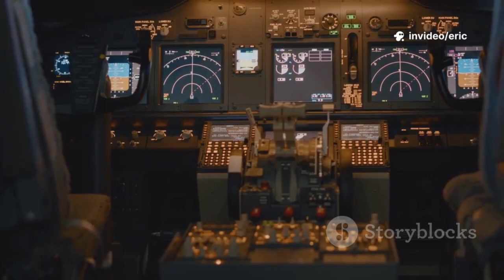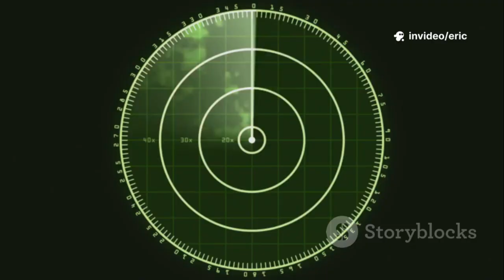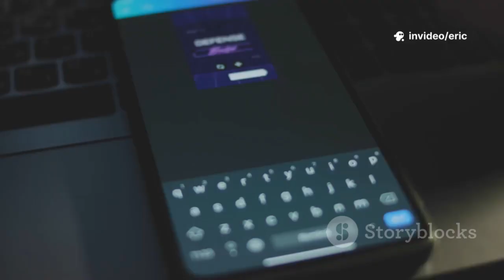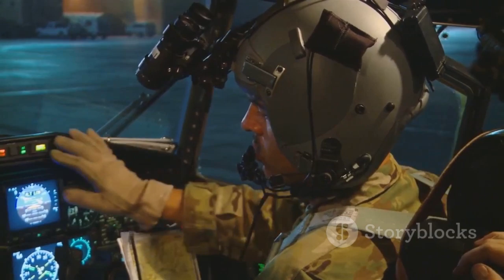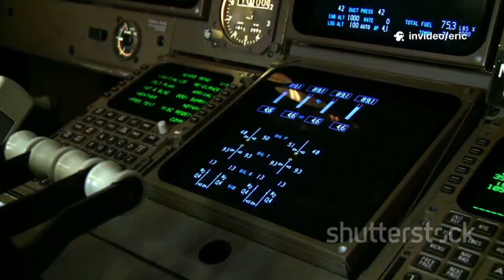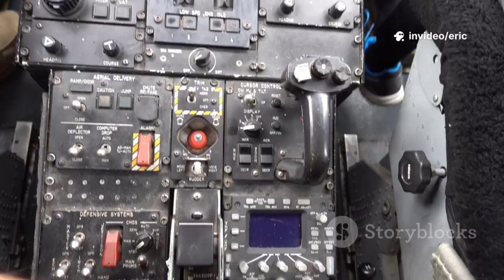B-2 Spirit vs B-21 Raider Stealth Bombers Documentary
Explore the evolution of American stealth bombers in this in-depth look at the B-2 Spirit and the next-generation B-21 Raider. Discover how the B-2’s revolutionary flying wing design revolutionized stealth technology since the 1990s and why the B-21 Raider aims to enhance survivability with AI-enabled systems and advanced materials. This video breaks down stealth capabilities, strategic roles, and the future of long-range strike missions. Learn about their impact on modern air warfare, cost efficiency, and networked combat environments. Which bomber will dominate future skies—the proven B-2 or the cutting-edge B-21? Watch now to find out and join the conversation!

OUTLINE:

00:00:00 Two Generations of Invisible Wings
00:01:44 A Cold War Ghost
00:02:59 Stealth and Strategic Bombing
00:04:09 A New Shadow for a New Era
00:05:07 Shared DNA
00:05:56 Contrasting the Spirit and Raider
00:07:06 Costs, Timelines, and Secrets
00:07:43 The Role of the Stealth Bomber
00:08:34 Which Bomber Will Define an Era?